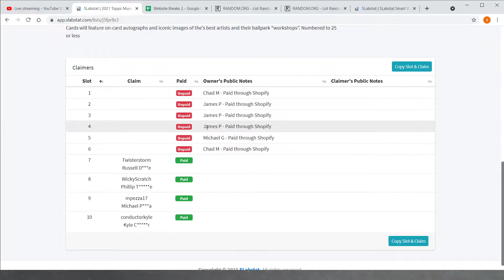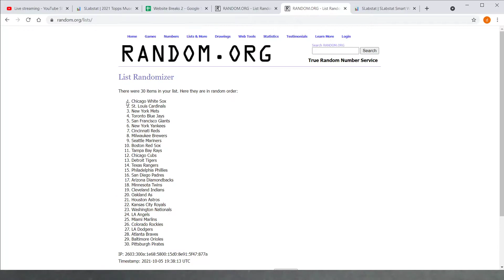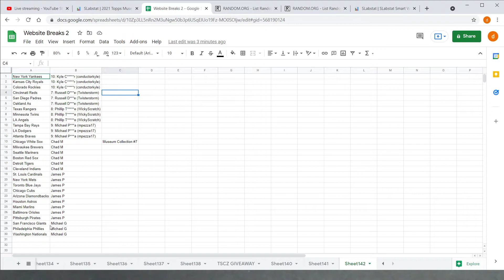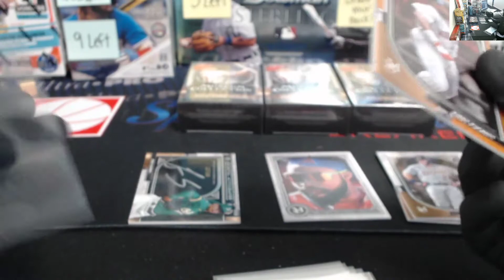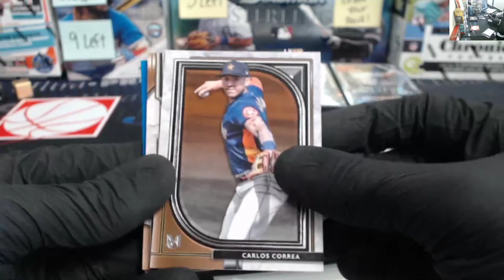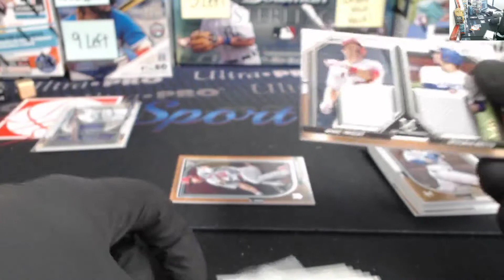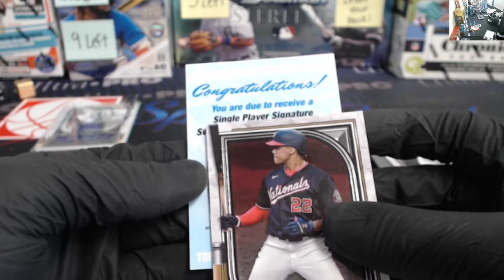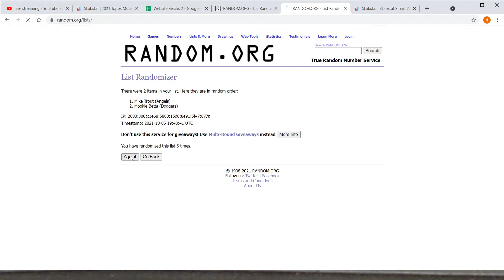2021 Topps Museum Collection Baseball 1 Box Random Team Break #7, October 5th, 2021